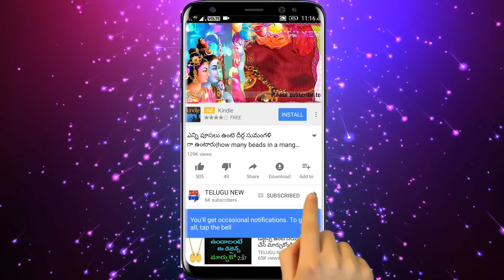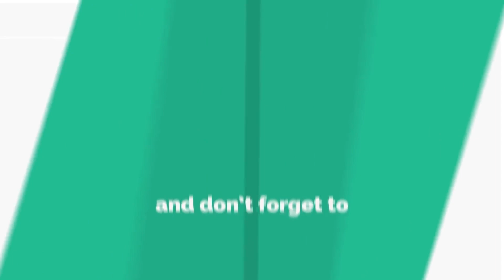రేపు గురువారం ఉదయం గుప్పెడు పచ్చిశనగ పోప్పుతో ఇలా చేస్తే అఖండ ఐశ్వర్యం Lakshmi devi anugraham